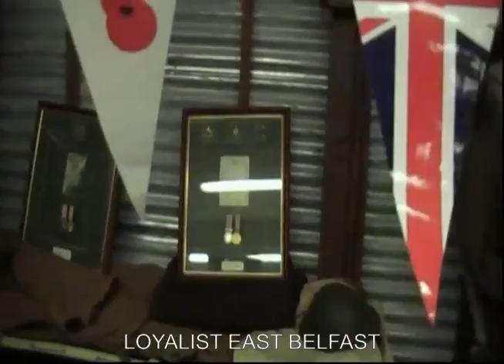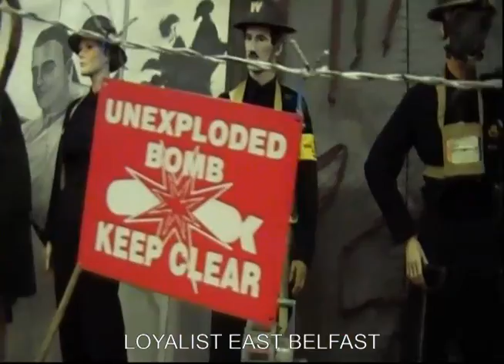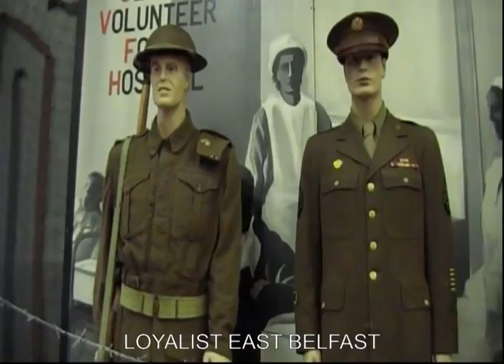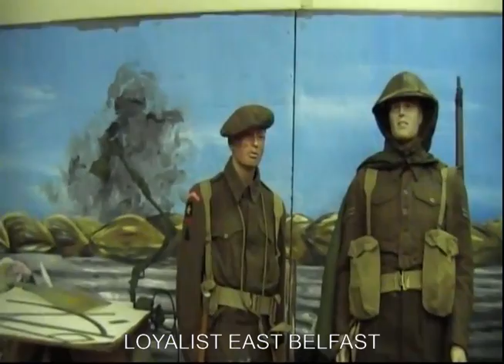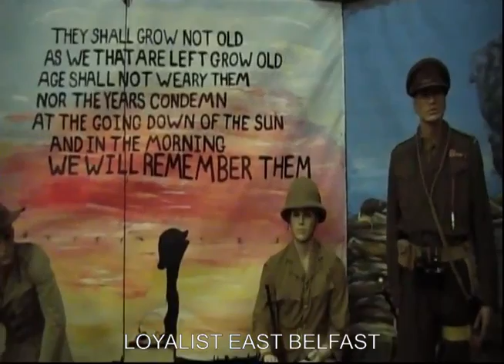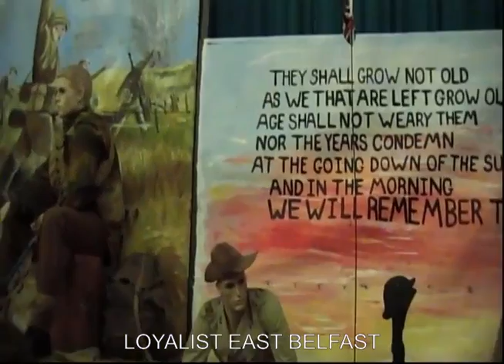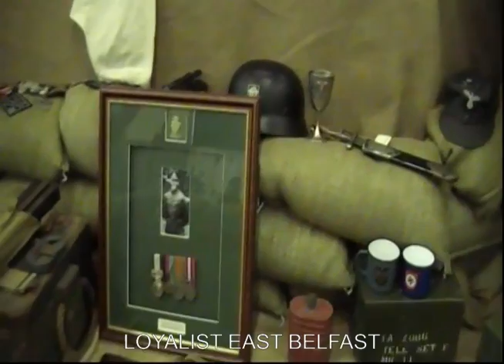EAST BELFAST TITANTIC FESTIVAL 2009 WAR DISPLAY